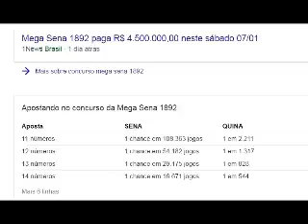Concurso Mega Sena 1892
Você deseja comprar um caminhão zero ou uma frota? Aposte na Mega Sena seguem os números para o concurso 1892 - ,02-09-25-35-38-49